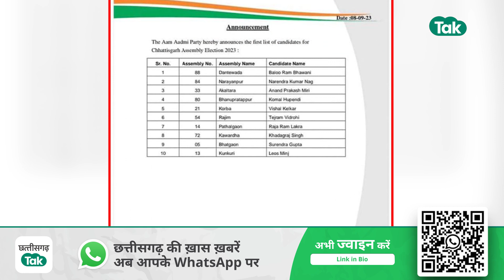Chhattisgarh Election 2023: आम आदमी पार्टी ने जारी की उम्मीदवारों की लिस्ट, जानें किसे मिला टिकट